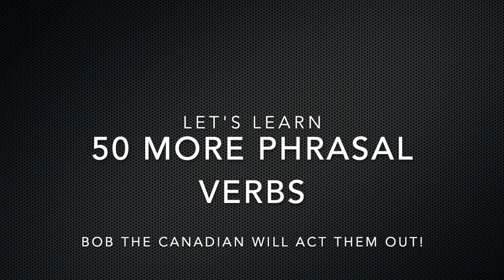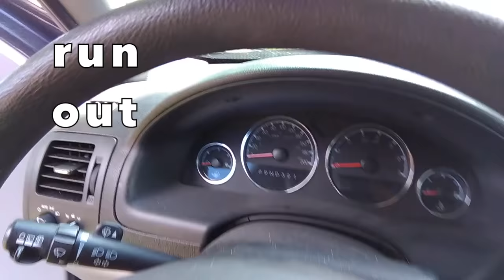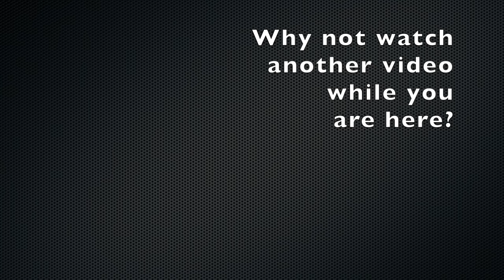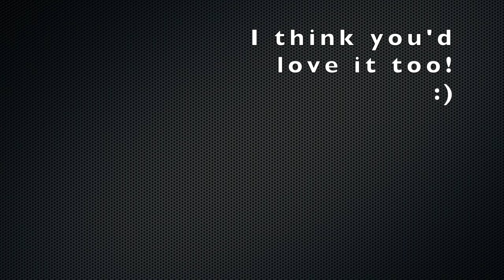Have Fun and Learn 50 More English Phrasal Verbs with Examples!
Last week we learned over 50 English phrasal verbs and it was so much fun. In this video I will help you learn over 50 more phrasal verbs while I entertain you by acting them out!

Phrasal verbs in English can be a challenge for people to learn.  In this video, like the last one, I will act them all out for you so that they are easier to learn and remember.

So get ready to learn over 50 more phrasal verbs, and I will do my best to make them super easy for you!

I hope you enjoy this English video lesson with subtitles.

SEND ME A POSTCARD:

Smithville, Ontario
Canada
L0R2A0

✅ PARTIAL TRANSCRIPT:
Hi Bob the Canadian here.  The last video I did on phrasal verbs everyone liked a lot, and everyone asked for me to do a second one. So in this video let's look at over 50 more phrasal verbs and once again I will try to act them all out so you can see what they mean.

So when it's this windy sometimes you have to lean into the wind. Do you see how this works? I use the phrasal verb, "lean into", and the word appeared right here as I was acting out the phrasal verb. So let's learn 50 more phrasal verbs and I will try to act all of them out as best as possible. Let's get started.

So I thought I would jump around on the trampoline for a little bit. My kids don't know I'm out here. I think I'm a little too heavy to be on this, but it's still kind of fun. When you're done jumping around on the trampoline you can jump down.

At the end of a long day sometimes it's nice to just kick back, that means to relax at the picnic table. Sometimes your vehicle will break down and it won't start and you have to take it to a mechanic to get it fixed.

And sometimes the van isn't actually broken down. The problem is simply that you have run out of gas.

Oh! When you're riding a bike you want to make sure you don't run into something like this tree. You wanna make sure you look where you're going.

So before I make my videos I have to think of something to make the video on.  I have to think up an idea. I have to come up with an idea. I'm sure you've had to do this before.  You get a form and you need to fill out the form. You need to write down your name. You need to write down your address. You need to fill out the form. But sometimes you make a mistake and then you just want to tear up the form because you have to start over again.

So maybe you need some firewood and you have a tree that you don't need anymore you could chop down the tree and then you could use the wood for firewood. If I was going to chop down a tree though I probably wouldn't use an axe. I would probably use a chainsaw.

By the way I'm going to do something a little bit dangerous here. If people were watching I would ask them to stand back. I would ask them to stand far away so that they don't get hurt.

After you chop down the tree you can chop up the pieces so that you can use them in your fireplace. I kind of faked that. Those were, those pieces were already chopped up.

By the way, if you didn't see the last video I did on phrasal verbs there's a link right up here that you can follow. You should go watch it. It was a lot of fun to make and a lot of people like watching it.